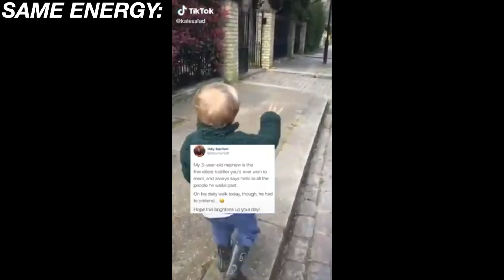INFLUENCER SCANDALS OR HOT SAUCE...WHICH IS SPICIER?!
This week I try my best to decide what is spicer, these influencer scandals or six bottles of hot sauce! Join me as I try my best to figure out what was going through these people's minds when they made some pretty stupid decisions!

Oh and if YOU want to be this months Zaggy of the month, make sure to be subscribed, like the video, comment on it and share it on your socials to be in with a chance to win!

IRISH BI GUY ROASTS INFLUENCERS!!!